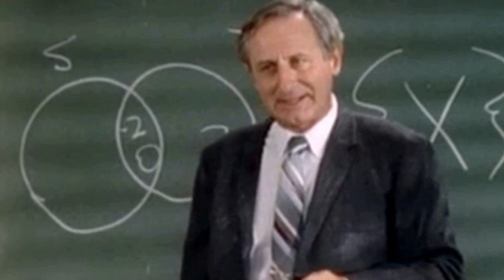Unbelievable The Wonder Years TV Series Facts You'll Wish You Never Knew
Fred Savage as Kevin Arnold
Dan Lauria as Jack Arnold
Alley Mills as Norma Arnold
Jason Hervey as Wayne Arnold
Danica McKellar as Winnie Cooper
Josh Saviano as Paul Pfeiffer
Daniel Stern as Kevin Arnold - The Narrator
Olivia d'Abo as Karen Arnold
Michael Tricario as Randy Mitchell
Andy Berman as Chuck Coleman
Brandon Crane as Doug Porter
Giovanni Ribisi as Jeff Billings
Robert Picardo as Coach Cutlip
Scott Nemes as Ricky Halsenbach
Krista Murphy as Carla Healy
Ben Stein as Mr. Cantwell
Raye Birk as Mr. Diperna
Sean Baca as Craig Hobson
Crystal McKellar as Becky Slater
Josh Berman as Harold Gruntner
Lindsay Sloane as Alice Pedermeir
Stephanie Satie as Ida Pfeiffer
Linda Hoy as Mrs. Ritvo
Wendel Meldrum as Miss White
Michael Landes as Kirk McCray
John C. Moskoff as Alvin Pfeiffer
Torrey Ann Cook as Debbie Pfeiffer
Jodie Rae as Young Karen Arnold
H. Richard Greene as Mr. Cooper
Tony Nittoli as Tony Barbella
Rocky Costanzo as Billy
Julie Condra as Madeline Adams
Scott Menville as Wart
David Schwimmer as Michael
Parker Jacobs as Purdle the Turtle
Willie C. Carpenter as Mr. Altman
Robin Lynn Heath as Blonde basketball fan
Lynn Milgrim as Mrs. Cooper
Juliette Lewis as Delores
Jay Lambert as Tommy Kisling
Paula Marshall as Bonnie Douglas
Michael Paul Chan as Mr. Chong
Michael Bacall as Lewis
Ben Slack as Mr. Ermin
Art Hoffman as Roger
Julie Payne as Mrs. Falcinella
Bentley Mitchum as Brian Cooper
Josh Peden as Callio
Eric Foster as Neal Pemish
David Huddleston as Grandpa Arnold